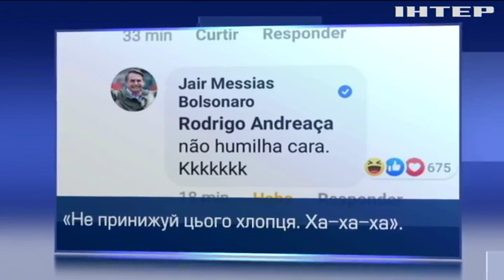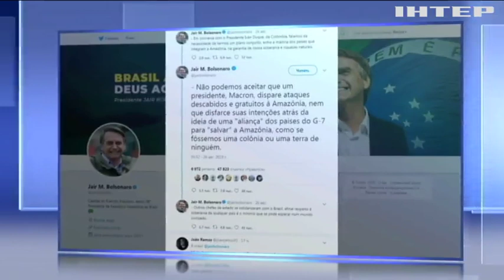Бразилія та Франція розсварилися через образу дружини Макрона